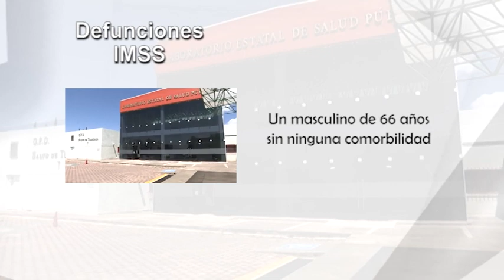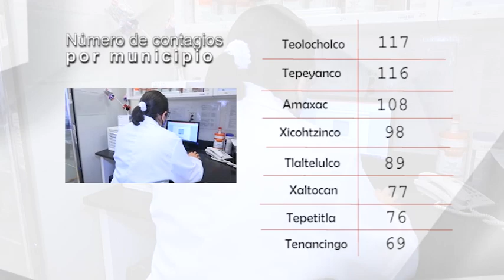SESA reporta 24 personas más recuperadas de Covid19mx